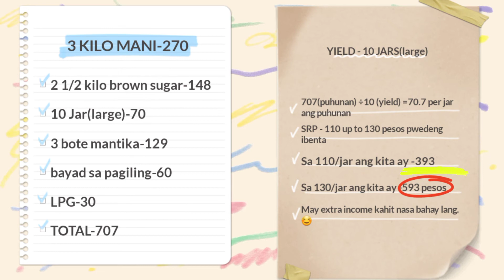How to make peanut butter | Easy peanut butter recipe | Cristy's Channel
HOMEMADE PEANUT BUTTER
Mga Sangkap:
-3 kilo mani
-3 bote mantika
-2 1/2 kilo brown sigar
-kaunting asin
Paraan ng pagluluto:
1.tahipan at alisin ang mga bulok na mani
2.painitin ang 3 bote mantika
3.ilagay ang mani
4.haluing mabuti ang mani para maluto lahat at dapat hindi masyado malakas ang apoy dahil mabilis masunog ang mani
5.kapag medyo brown na ang mani pwede ng patayin ang apoy dahil maluluto pa ito habang lumalamig
6.palamigin ang mani
7.isalin sa isang lalagyan ang mani at ilagay ang asukal at kaunting asin
8.ipagiling ito o pwede ring blender
9.isalin sa malinis na garapon at pwede ng simulang magbenta

paano magluto ng peanut butter pang negosyo
business ideas at home
madiskarteng nanay
hanapbuhay sa bahay
diskarte ng nanay
extra income ideas for housewife
how to earn money as housewife
negosyo ideas sa bahay

Cristy's Channel